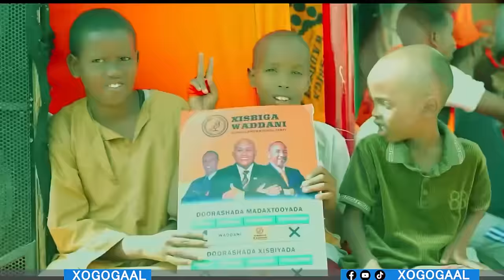Xog Muuse Biixi oo Fursado Helay iyo 3 Caqabadood oo Horyaal Cirro? Dagaal Xirsi iyo Xaashi Halista